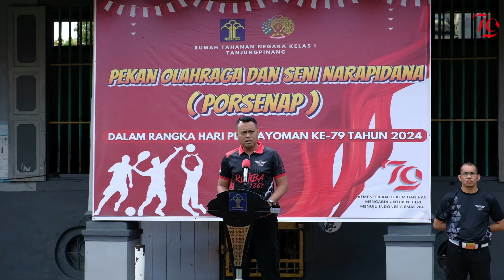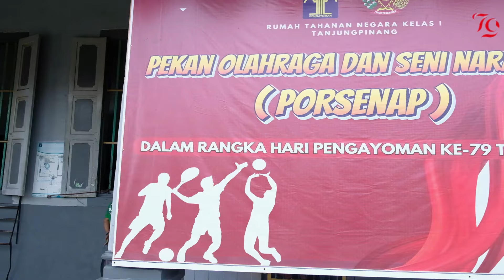Serunya Pembukaan Porsenap !! | Hari Pengayoman Ke-79